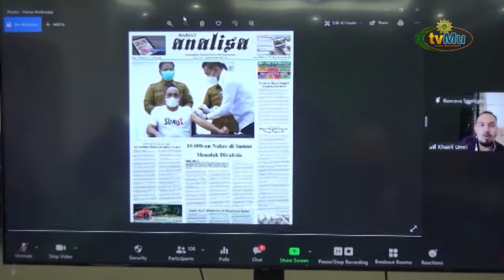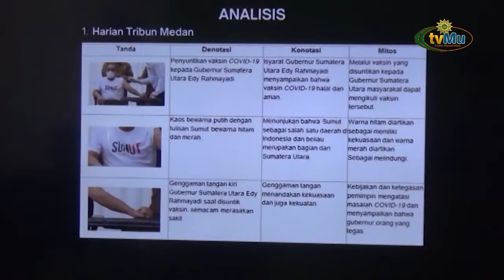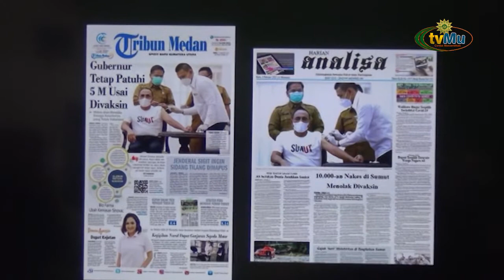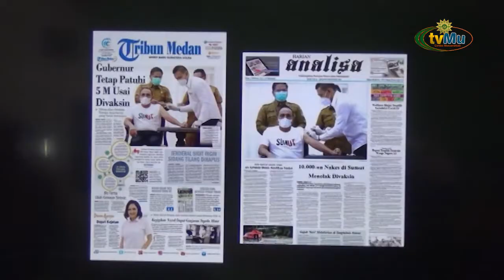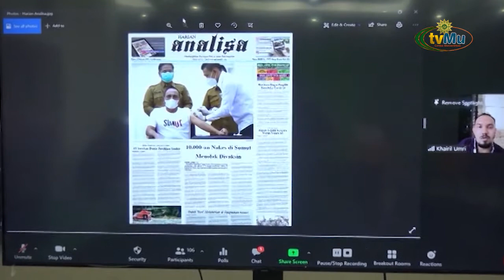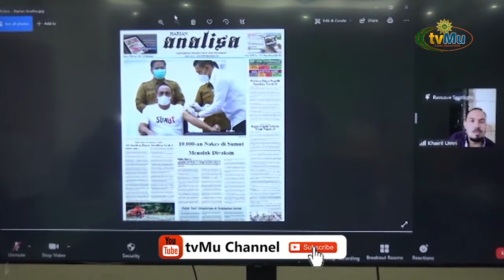Webinar Jurnalis Foto Mahasiswa Mikom UMSU